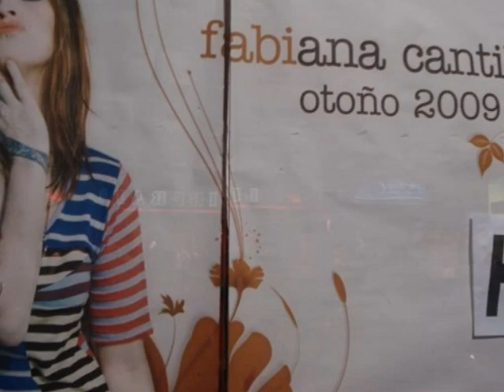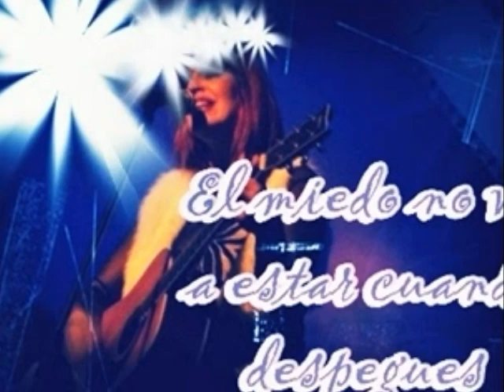Ayer soñe con Walter - Fabiana Cantilo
Algo Mejor 1991